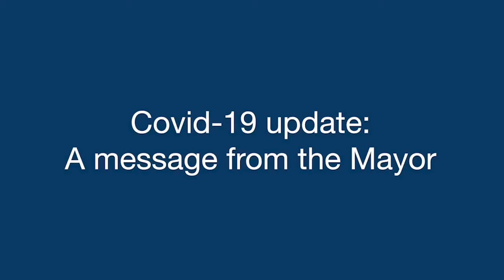Kawartha Lakes COVID-19 update for May 6, 2020